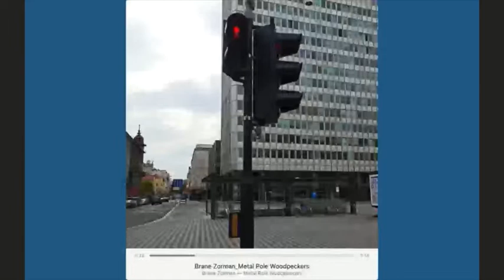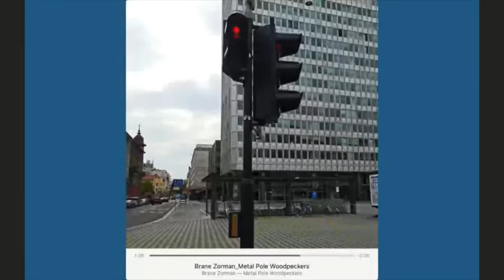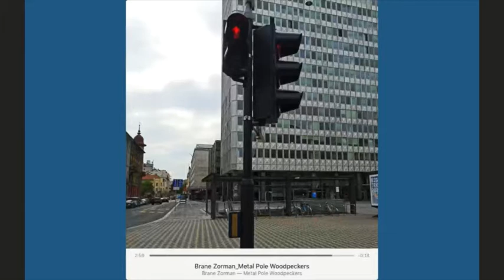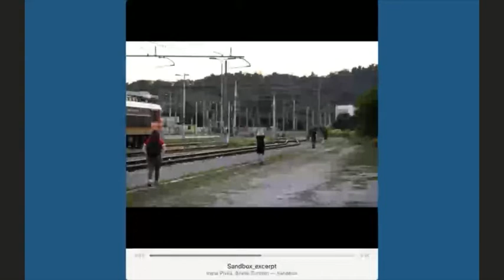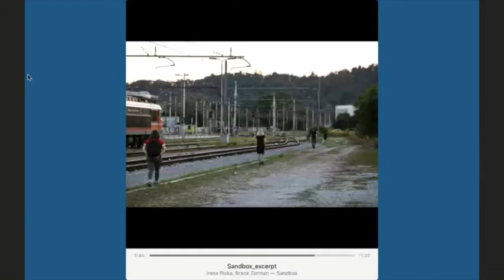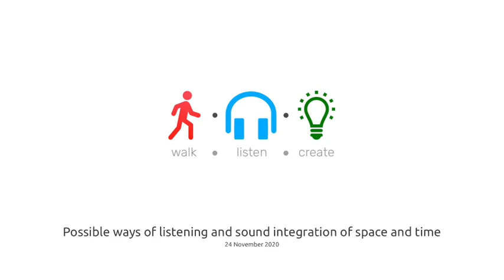Possible ways of listening and sound integration of space and time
Irena Pivka and Brane Zorman, cofounders at Cona (pronounced ‘Zona’) institute in Ljubljana, and shortlisted for the Sound Walk September 2020 Awards for their work Sandbox, discuss Sound walks as contemporary art practice: possible ways of listening and sound integration of space and time.
The event is moderated by by Babak Fakhamzadeh.

Irena and Brane see walking as the principle of an analogue tuning of the mind, and movement, as a political act, used today – more than ever – to implicitly express our views on the evaluation of time. Going places on foot is a waste, yet simultaneously a gift of time. Claiming time to move while being one own’s metronome.

In this presentation and discussion, we will cover our latest performative works, which have connected us with walking, listening, and using locative media tools. These are works that are based on sound field recordings, and reflections on the social relations towards society and nature.

Through acoustic ecology, the authors want to highlight the perception of our environment, listening and walking as possible forms of artistic activity, which is extremely important in today’s dramatically changing state of social and cultural landscape.